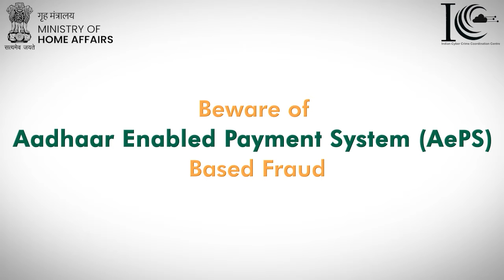Beware of Aadhaar Enabled Payment System Based Fraud | English | PIB CHENNAI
Beware of Aadhaar Enabled Payment System (AePS) based frauds.
Never give fingerprints or retina scans at suspicious and unauthorized sites.
Be cautious and be cyber safe

Channel of Press Information Bureau, the Nodal agency for communicatingmedia on behalf of Government of India.

PIB Chennai

For more update video join this